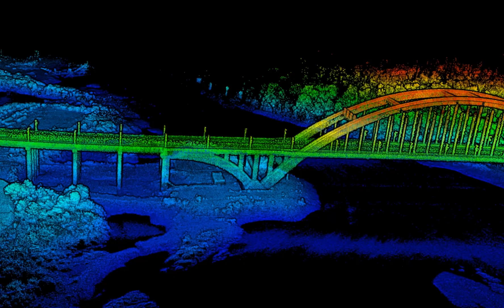Drone LiDAR Mapping: 3D Point Cloud Demo in Bridge | Precision Mapping & Analysis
Explore the power of Drone LiDAR Mapping with our 3D Point Cloud Demo in a Bridge environment. This video showcases the accuracy and precision of LiDAR technology for mapping projects, offering detailed insights into bridge structures and surrounding terrain. Learn how LiDAR creates high-resolution 3D point clouds, enabling in-depth analysis and measurements for infrastructure assessment and maintenance planning. Dive into the world of precision mapping with Drone LiDAR and discover its applications in engineering, construction, and environmental monitoring.

If you are interested in UAV/drone LiDAR mapping or mobile LiDAR technology, you have come to the right place! Geosun is one of the leading companies in UAV/drone LiDAR mapping solutions and mobile LiDAR scanning systems. Providing the most cost-effective UAV/drone LiDAR mapping products with free 3d point cloud annotation and 3d point cloud generation software, we are here to help you understand and succeed with your UAV/drone LiDAR, and mobile LiDAR needs!